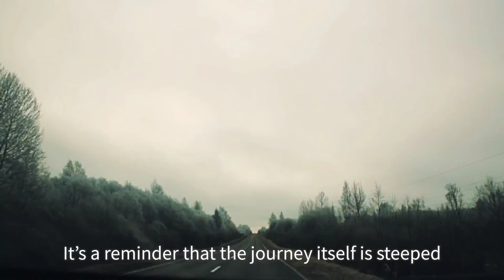Exploring Cambodia's Ancient East Royal Road | Journey Through Hidden Temples and Ancient Roads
Embark on a journey through Cambodia's ancient Khmer Empire along the 100km East Royal Road. This remarkable route, starting in Siem Reap, connects iconic sites like Angkor Wat, Preah Khan, and Beng Mealea. Along the way, explore hidden temples, ancient bridges, and rustic villages. Ride through the jungle on dirt paths, see the nearly 900-year-old Kampong Kdei bridge, and discover mysterious stone carvings and resthouse temples that few travelers witness. This adventure showcases the untold beauty and history of Cambodia’s fascinating landscape and Khmer heritage.